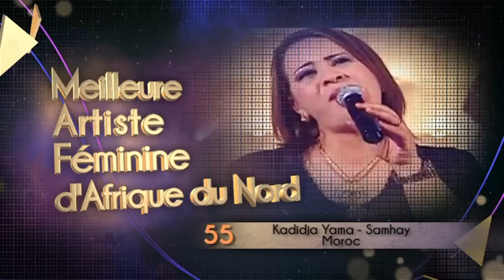Meilleure Artiste Féminine d'Afrique du Nord / Best Female Artist from Northern Africa